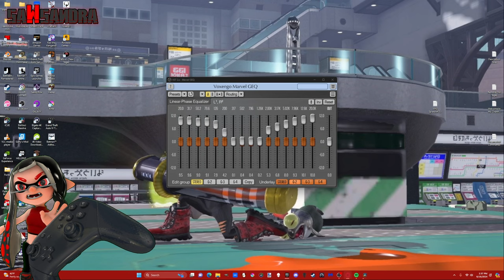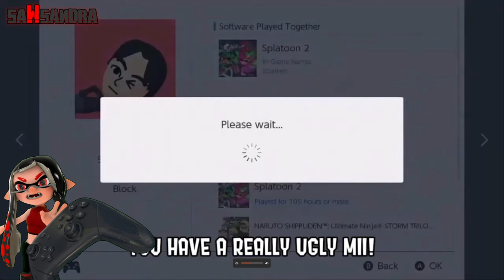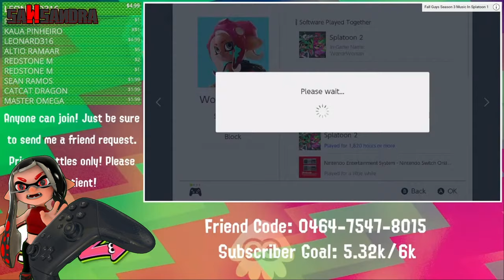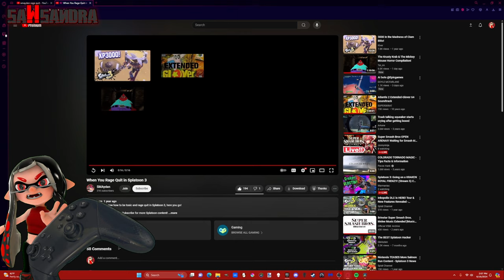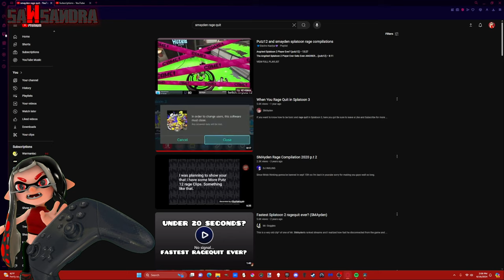Sawsandra Reacts To SMAyden 'Splatoon 2 Rage'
"DO NOT HARASS OR TROLL SMAYDEN" I do not condone that.

WARNING: This gonna piss them off really good, idc if people are saying, you will be instantly banned for all of this insults and negativity on my channel.

I am reacting to "Another Putz12" SMAyden, sense i formally watched his streams, and content, then i left Ayden's Server and Unsubscribed him as of August 19th, 2023 of last year, because he is negative all the time, and i cannot stand his shit. Here's a Reaction Video that i am watching this "Splatoon Crybaby, SMManipulator" the another Putz12.

Oh shit, that gonna piss him TF off for this... He has a Skill Issue on Splatoon 3 also, and trashes Splatoon 3.

"Music"

- The Heavy Source - Eat My Guts

"Socials"

▶▶Discord Server(TV-14 Only):

"Timestamps"

0:00 - Intro
0:23 - Watching This Manipuating Prick, SMAyden
23:10 - That's why i pitty him
23:34 - Outro